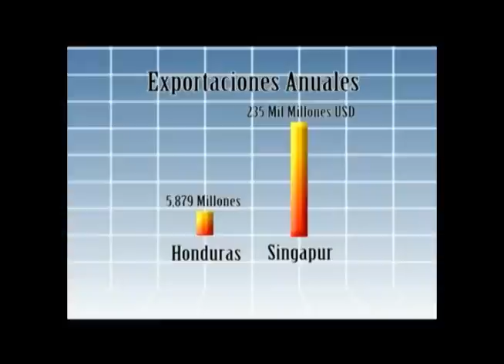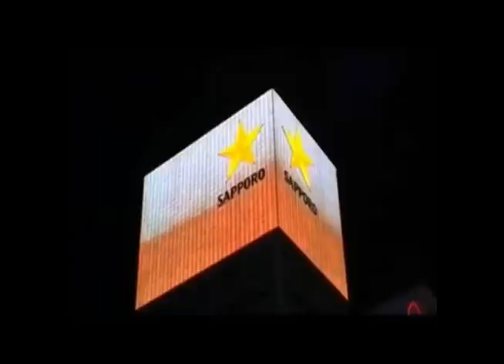UTV: A fondo: Ciudades modelo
En "A fondo" debatimos sobre las ciudades modelo con los catedráticos Edmundo Orellana y Lisandro Hernández.